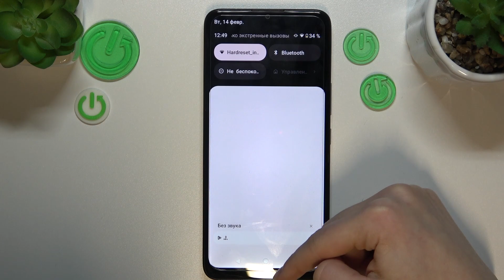Nokia C31 | Как записать видео с экрана на Nokia C31 - Запись экрана на Nokia C31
Добро пожаловать на канал HardReset.Info! Если вы хотите начать записывать видео с экрана на Nokia C31, тогда этот видеоролик для вас. Мы покажем вам, как на Nokia C31 записывать экран. С помощью записи экрана на Nokia C31 вы сможете записать какое-либо видео, игру или мем для вашего друга. Посмотрите наше видео, чтобы записать видео с экрана на Nokia C31.

Как записать видео с экрана на Nokia C31? Как включить запись экрана на Nokia C31? Как сделать видео с экрана на Nokia C31? Как записать экран на Nokia C31?